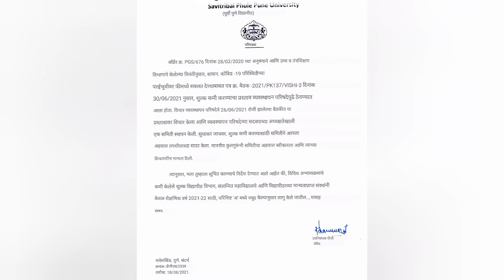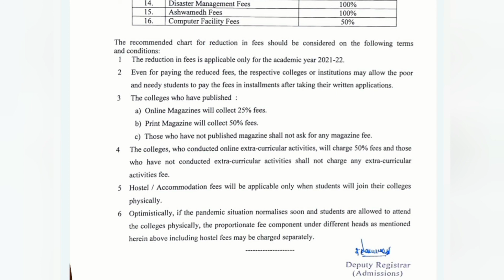🔥🤓SPPU Fees Reduction GR | How to get refund of fees? what are Terms and conditions for it?